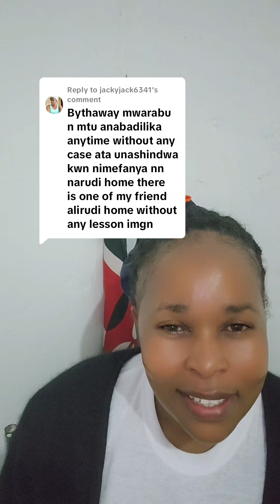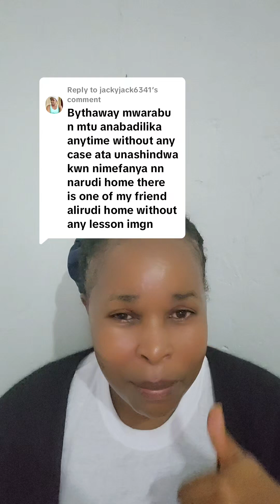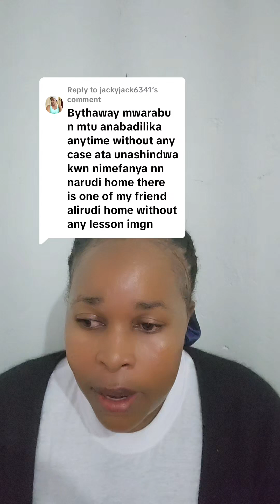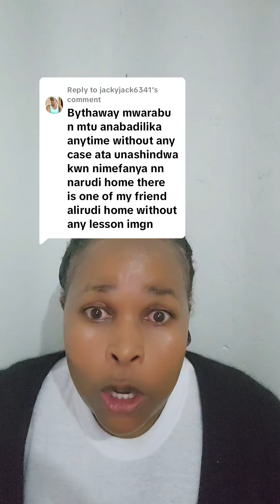REASONS WHY GULF/SAUDI BOSSES CHANGE ATTITUDE WITHIN A SHORT TIME